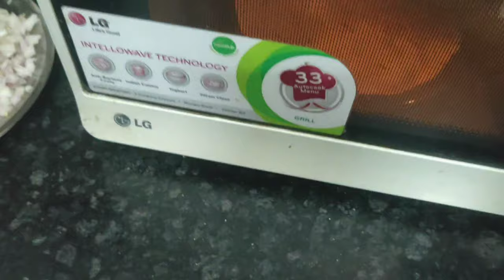Masala Papad at home#Masala Papad With Paneer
Hi,In this video i am showing how to make masala papad.Its very eady recipe.I hope you all will like it.
Comment in the section below for any queries, feedbacks or if you need me to make a video on a topic.